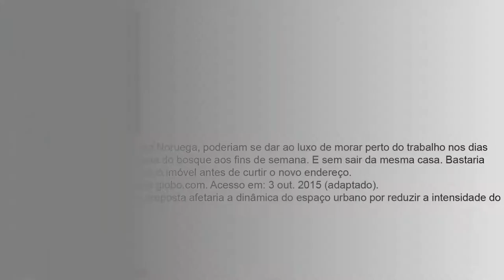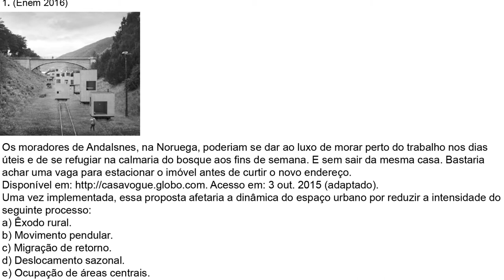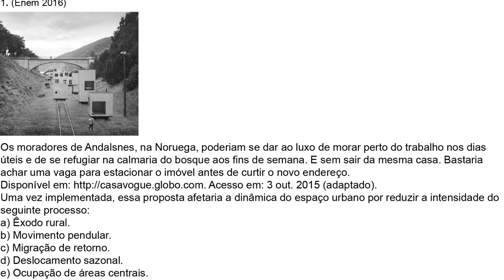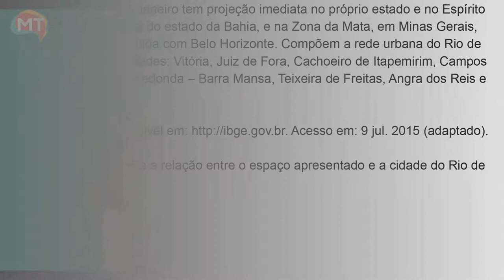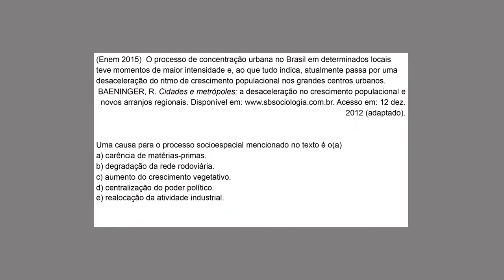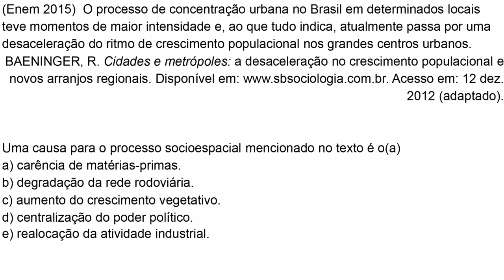URBANIZAÇÃO 6: RESOLUÇÃO DE QUESTÕES DO ENEM